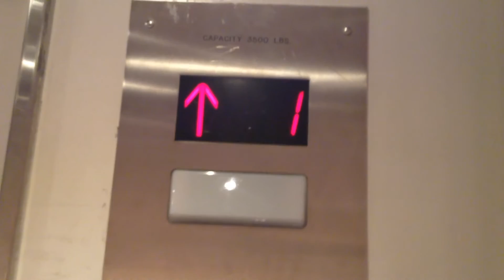KONE Hydraulic Elevator @ Forever 21, Los Cerritos Center Mall, Cerritos, CA